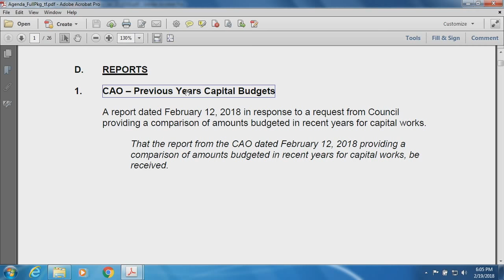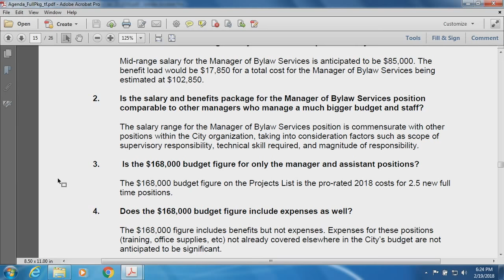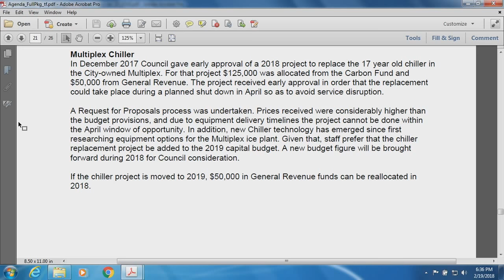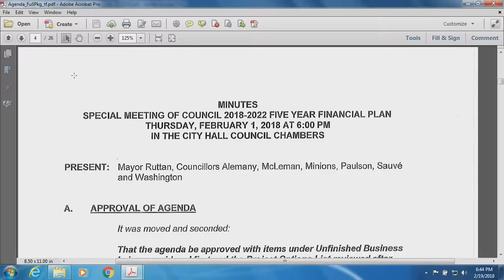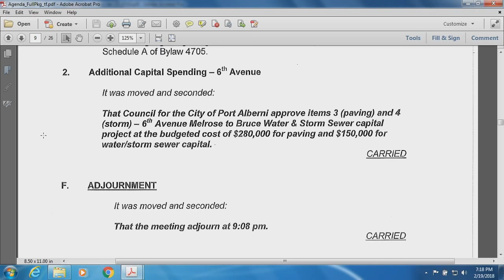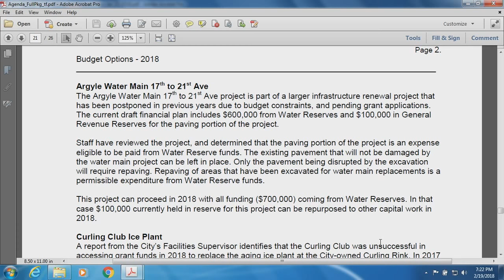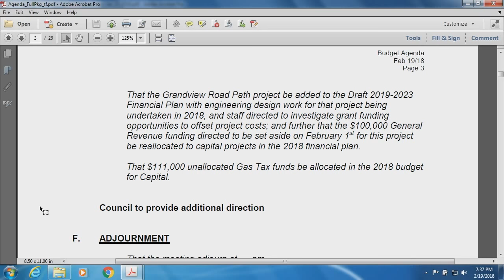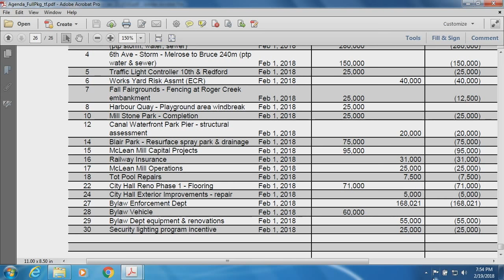City of Port Alberni - Feb 19/18 - Special Meeting - Budget - 6PM